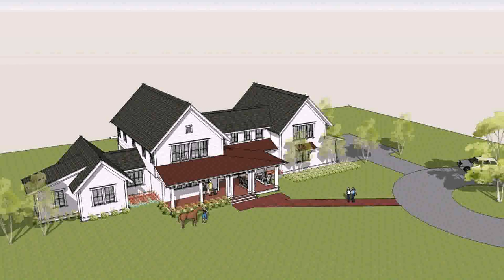Buy Car NY 5% DP